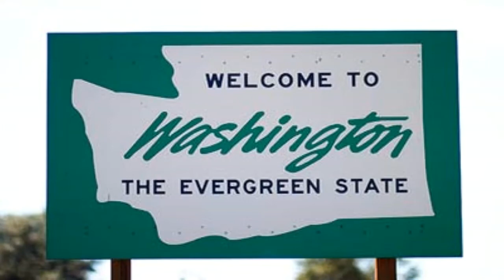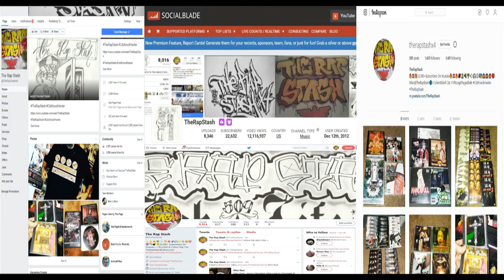Incredible Hulk By Half Sane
The NorthWest Presents
Greatest Hits By Half Sane
206 Seattle Washington Rap Music (2004)